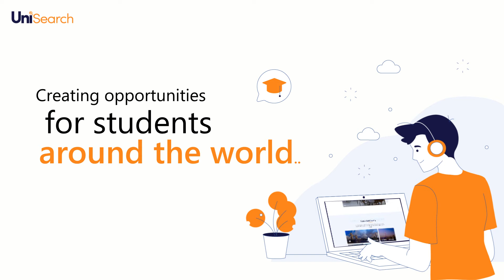UniSearch Video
Creating Opportunities for students around the world. Bringing every step of studying abroad to a single platform.